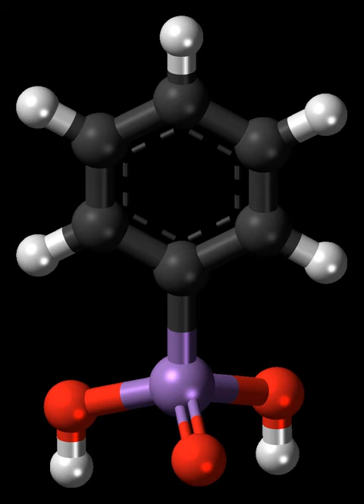Phenylarsonic acid | Wikipedia audio article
00:00:35 Preparation and structure
00:01:32 Related phenylarsonic acids

- Socrates

SUMMARY
Phenylarsonic acid is the chemical compound with the formula C6H5AsO(OH)2, commonly abbreviated PhAsO3H2.  This colourless solid is an organic derivative of arsenic acid, AsO(OH)3, where one OH group has been replaced by a phenyl group.  The compound is a buffering agent and a precursor to other organoarsenic compounds, some of which are used in animal nutrition, e.g. 4-hydroxy-3-nitrobenzenearsonic acid.